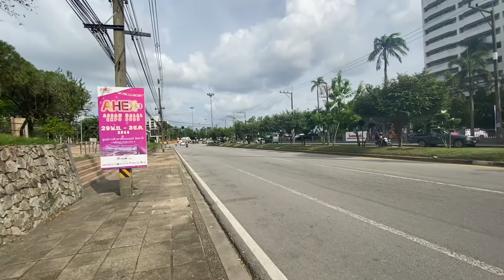Bahasa Melayu di Thailand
Bahasa Melayu dengan loghat-nya masing - masing masih diucapkan oleh orang - orang Melayu di Provinsi - provinsi paling selatan Thailand yang setidaknya ada 4 Provinsi yang sehari - harinya masih menggunakan Bahasa Melayu. Kali ini sedikit cerita tentang Kota Kecil Sungai Go/Kolok di Provinsi Narathiwat Thailand yang 80 % lebih orang orangnya masih Berbahasa Melayu.